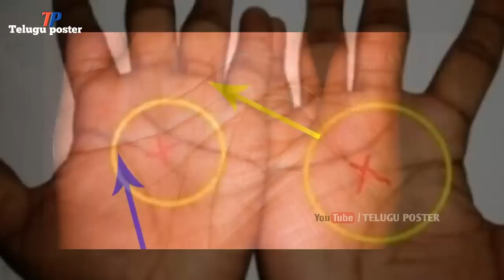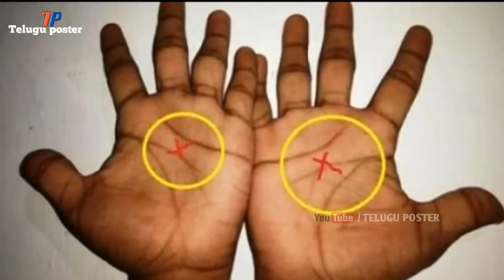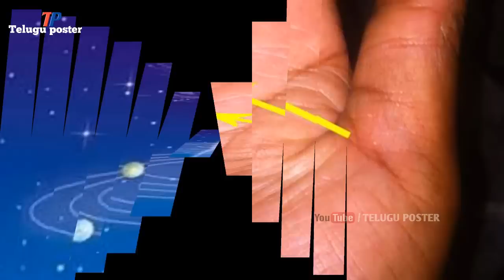ప్రపంచంలో కొంత మందికి మత్రమే ఈ x గుర్తు ఉంటుంది మరి మీ అరచేతిలో ఉందా